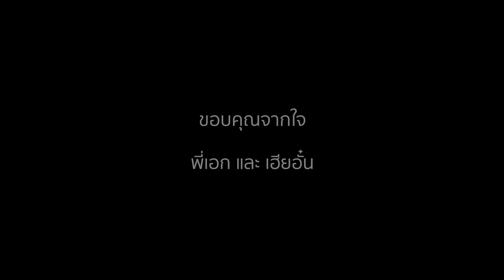Official MV 'ยินดีต้อนรับสู่-เอกอั๋นแชนนอล' :feat. Victor DAKOTA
เป็นเวลากว่า 5 ปีแล้ว ที่พวกเราเอกอั๋นแชนนอล ได้ทำคลิปสอนบาส เพื่อเป็นช่องทางในการเรียนรู้แก่น้องๆเยาวชน ที่ไม่รู้จะศึกษาการเล่นบาสได้จากที่ไหน

พวกเราได้รับการสนับสนุนมากมาย จากทุกๆคน ทั้งผู้ชม ผู้สนับสนุน ทีมงาน เพื่อน พี่น้อง กลุ่มเล่นบาส เราจะเดินทางมาจนถึงวันนี้ไม่ได้เลย หากไม่มีแรงใจจากทุกๆคน

โอกาสนี้ เราจึงได้วางแผนในการที่จะทำเพลงของตัวเอง ใช้เวลาเป็นปีๆ ด้วยสถานการณ์โควิท ทำให้หลายๆอย่างไม่เป็นไปตามแผน ผู้ชมลดลง คอนเท้นทำได้ยากขึ้น ยอดติดตามหยุดนิ่ง แต่อย่างไรก็ดี เรายังมีไฟ มีพลัง ที่จะมอบความรู้ สิ่งดีๆ ให้แก่สังคมบาสไทยต่อไป

วันนี้พวกเราขอมอบเพลงนี้ ให้เป็นคำพูดแทนใจ ว่าเราจะสู้ต่อไป ขอบคุณทุกๆคน และ ยินดีต้อนรับ สู่เอกอั๋นแชนนอล ครับผม

ขอขอบคุณเป็นพิเศษ น้องวิกเตอร์ นักร้องนำวง DAKOTA Band Official ที่ช่วยสร้างผลงานนี้จนสำเร็จครับ ไปติดตามผลงานของวงได้ที่ คลิ๊ก

ขอบคุณร้าน Dilok Store สำหรับรองเท้าบาสสวยๆ

ขอบคุณ Spalding Thailand สำหรับลูกบาสสวยๆ คุณภาพระดับโลก
*โปรโมชั่นพิเศษ เมื่อบอกว่ามาจาก เอกอั๋นแชนนอล รับส่วนลด 15%
เมื่อซื้อลูกบาส Spalding Precision /หรือ Spalding TF1000 Legacy

ขอบคุณอุปกรณ์ซัพพอร์ต THATA

กดSubscribe เพื่อติดตามคลิปใหม่ๆได้ที่นี่ครับ

ช่องทางอื่นๆติดตาม พูดคุยกับพี่เอกและเฮียอั๋น
facebook fanpages : เอก อั๋น แชนนอล